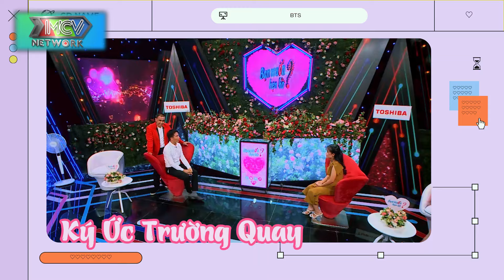TRAI TÂN U40 lần đầu HÔN gái xinh SUÝT NGẤT làm Thanh Trần TOÁT MỒ HÔI LẠNH | HẸN ĂN TRƯA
TUYỂN TẬP TOP 10 HẸN ĂN TRƯA HAY NHẤT BÀ MỐI CÁT TƯỜNG
NHÀ TRAI, NHÀ GÁI, GIÚP BỐ MẸ TÌM VỢ CHỒNG CHO CON, GIÚP BỐ MẸ CHỒNG TÌM CON DÂU CHO CON TRAI CƯNG, BỐ MẸ VỢ TÌM CON RỂ CHO CON GÁI CƯNG HOẶC BỊ Ế ĐỂ HỌ CÓ THỂ TIẾN TỚI HÔN NHÂN KẾT HÔN VÀ SINH CON, HỖ TRỢ CÁC CẶP ĐÔI LY THÂN, LY HÔN, LY DỊ, CÁC CHÀNG TRAI, CÔ GÁI KHÓ KHĂN TRONG VIỆC TÌM KIẾM TÌNH YÊU, HẸN ĂN TRƯA, Ế NHĂN RĂNG, THÈM CHỒNG, THÈM VỢ, KHÁT TÌNH YÊU, LÀM VỢ 2, TÌM VỢ MỚI, TÌM CHỒNG MỚI